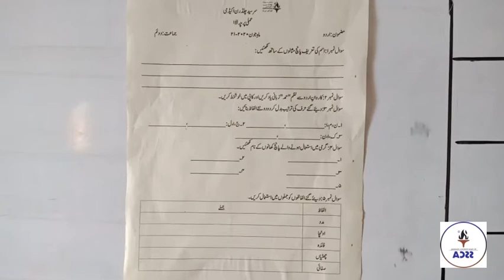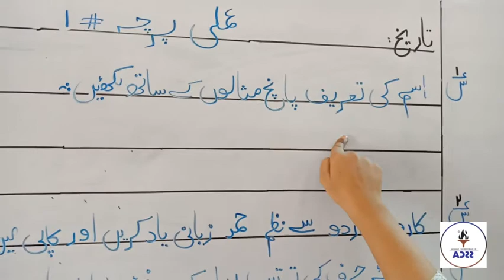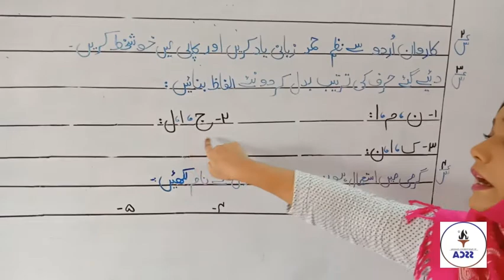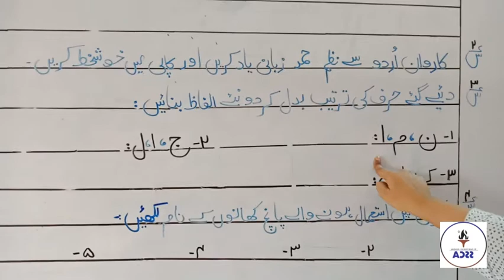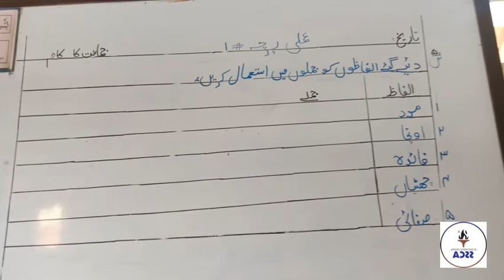Class II , Urdu ,14th july 2020 ,Lecture 7